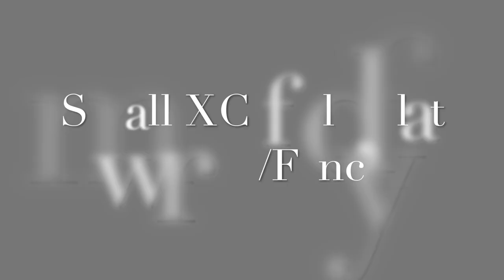Fancy, flatwork, xc schooling